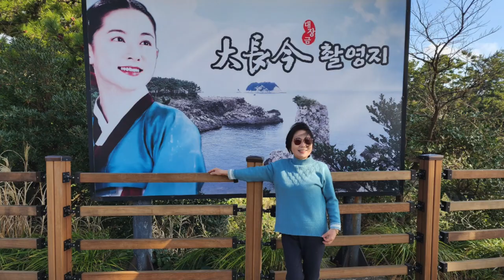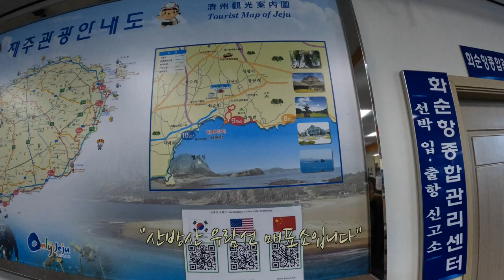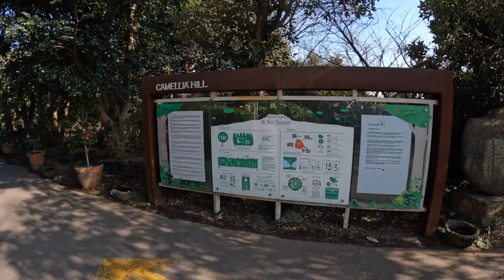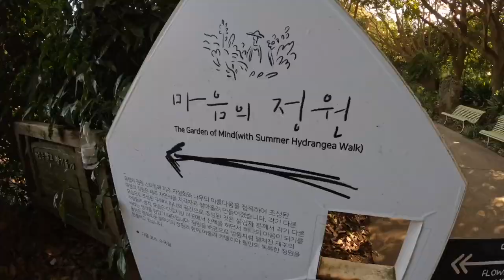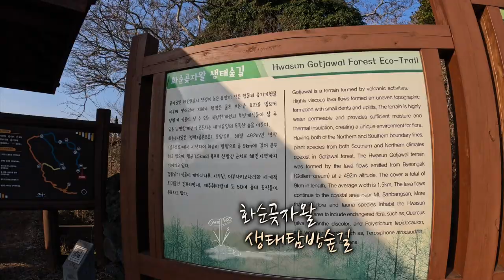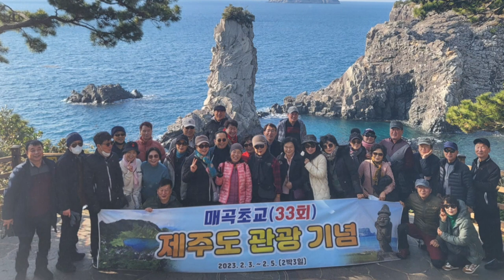매곡초등학교 제33회 졸업생, 2박3일 제주여행, 둘째날(2월 4일): 잊지 못할 관광의 하루! 자연 그리고 맛난 음식!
첫날은 2월 3일(금), 둘째날은 2월 4일(토), 셋째 마지막 날은 2월 5일(일요일)이었다.

제주도 여행 둘째날!
오늘의 일정은 신나는 활동과 숨막히는 풍경으로 가득합니다.

먼저 바다 위로 20m 솟아 있는 멋진 자연 암석인 외돌개 방문하였습니다.

다음으로 우리는 자연석과 감귤 과수원, 버섯 농장이 어우러진 이색 관광자원인 석부작테마농장 으로 향합니다. 아름다운 정원을 거닐며 섬의 농업 유산에 대해 알아보세요.

점심은 갈치조림과 고등어구이로 유명한 덤장중문점 에서 먹었습니다.

점심식사 후 유람선을 타고 유네스코 세계지질공원인 산방산과 용머리 해안을 둘러봅니다. 1시간 동안의 크루즈 올레 10 코스의 멋진 전망과 선장의 전문 해설을 제공합니다.

다음 목적지는 6,000그루 이상의 동백나무와 다른 꽃들이 있는 아름다운 정원인 카멜리아힐 휴식을 취하세요.

화순곶자왈생태탐방숲길 탐방하여 제주도 고유의 산림 생태계의 아름다움을 체험하고 제주도의 풍부한 자연유산에 대해 알아봅니다.

흑돼지 구이로 유명한 늘봄흑돼지 저녁식사를 하였습니다.

마지막으로 심팡노래방 즐거운 시간을 보내며, 하루를 마무리합니다.
함께 노래도 부르고 술도 마셨던 곳입니다.

연락처:
덤장중문점 : 서귀포시 천제연로 17, 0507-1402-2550
화순곶자왈생태탐방숲길 : 서귀포시 안덕면 화순리 2045